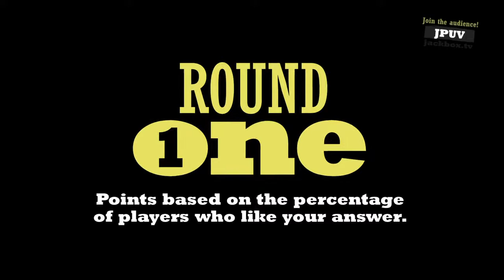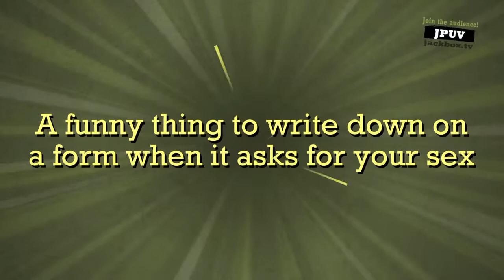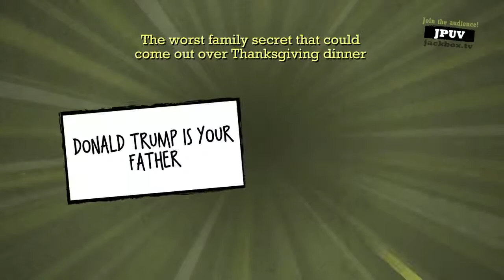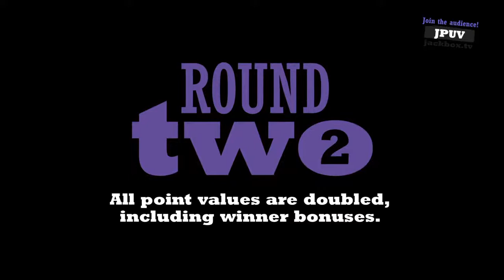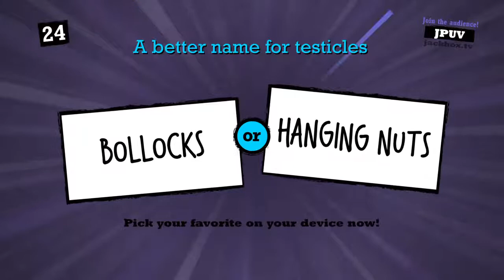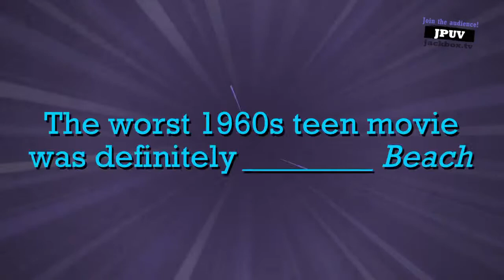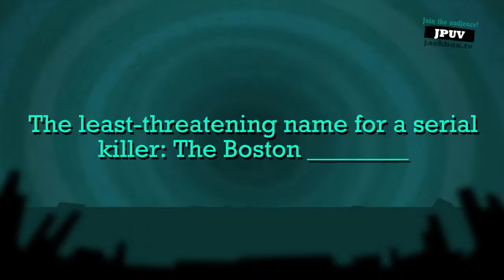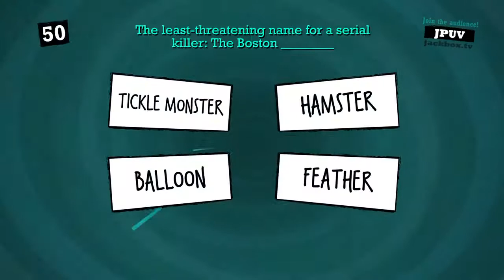Glade Club Quiplash